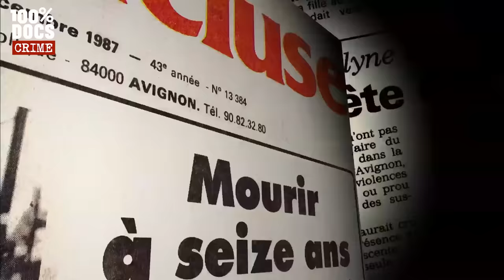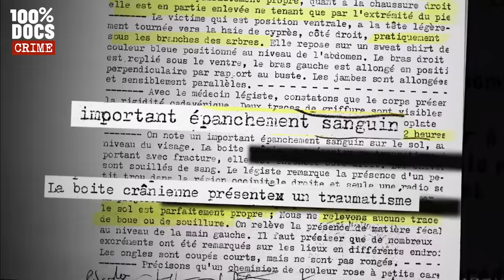UN COLD CASE ENFIN RÉSOLU !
"AU-DESSUS DE TOUT SOUPÇON : L'AFFAIRE EVELYNE BOUCHER" / Décembre 1987, dans un petit village du Gard, un chasseur découvre le corps d'Evelyne Boucher, une lycéenne de 16 ans, violée et tuée d'une balle de 22 long rifle. La jeune fille a disparu la veille après avoir pris le bus scolaire pour rentrer chez elle.
Quatre jours plus tard, un détail interpelle les enquêteurs... Un jeune homme du quartier a retrouvé une boucle d'oreille à 200 mètres de la maison d'Evelyne.
Pour les policiers, une question s'impose : et si son assassin était un voisin ? À partir de cet instant, chaque habitant du quartier devient un suspect potentiel et, parmi eux, il y a un chauffeur routier qui a, par le passé, déjà été condamné pour des affaires de mœurs. Seulement son groupe sanguin ne correspond pas à celui de l'homme qui a laissé son sperme sur la scène de crime. L'enquête repart à zéro...
Tour à tour on soupçonne les tueurs en série Michel Fourniret et Roberto Succo, qui auraient pu se trouver dans le département à cette date. Sans résultat !
L'enquête va durer plus de dix-neuf ans et c'est un extraordinaire concours de circonstances qui va permettre d'élucider ce meurtre...

Un reportage de Bertrand JEANNEAU